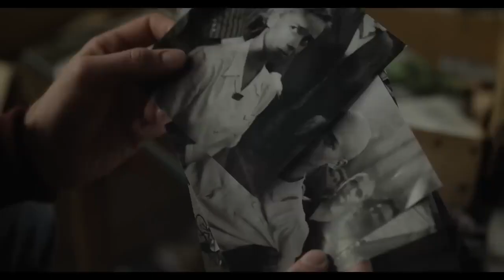Lee Official Trailer (2024) - Josh O'Connor, Alexander Skarsgård, Kate Winslet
Check out the official Lee Trailer starring Josh O'Connor, Alexander Skarsgård, Kate Winslet

UK Release Date: September 27, 2024
Starring: Josh O'Connor, Alexander Skarsgård, Kate Winslet
Directed By: Ellen Kuras

Synopsis: The story of photographer Elizabeth 'Lee' Miller, a fashion model who became an acclaimed war correspondent for Vogue magazine during World War II.